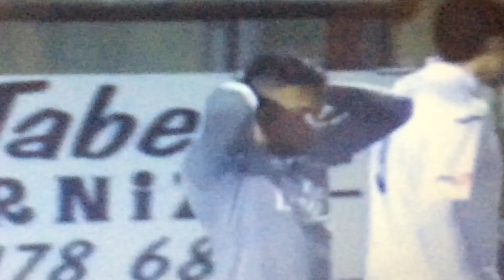Introducing "The Caribbean Project" (feat. Dwight Yorke, Mariano, De Tomas + Leon Bailey)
Hello and welcome to my brand new series : "The Caribbean Project". After the success of the "Scandinavia Project" I thought it would be cool to make another series this time with a different area of the world which has very promising young players in some of the worlds best leagues.

If you want to see the previous series, make sure you check out the "Scandinavia Project" playlist on my channel right

Below are a the rules of the series:

1) Each player must be under the age of 23 and has either played for the country's youth teams, played for the country's first team, was born in the country, or is eligible to play for the country through parents or grandparents.

2) All videos will have three of the most promising young players from around the world from each country in the Caribbean. The only exemption to this will be countries where it is harder to find footage of a nations young players. (For example, St Lucia only have Janoi Donacien that I can find footage of.) in this case, similar to Brandur Hendriksson of the Faroe Islands in the Scandinavia Project, I will make a video of just him.

3) episodes in the series will be uploaded every Friday and every other Tuesday as they are lots of countries that I am planning to include which means more videos!!! The series starts this Friday the 1st of April.

4) Finally, as there are many country's in the Caribbean and not all of them are FIFA recognised, I will only be making videos of those that are part of FIFA unfortunately. This means that the likes of Martinique and Guadeloupe for example will not be included. I apologise if this is an inconvenience to anyone.

Also check out my previous series, "The Scandinavia Project" on my channel as well.